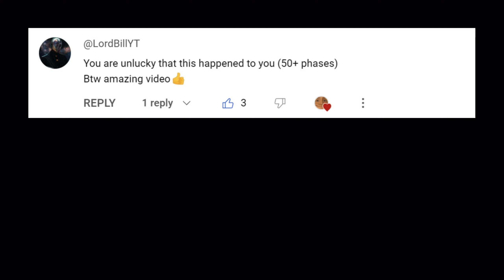Mr Incredible Becoming Uncanny meme (You're unlucky this happend) | 50+ phases